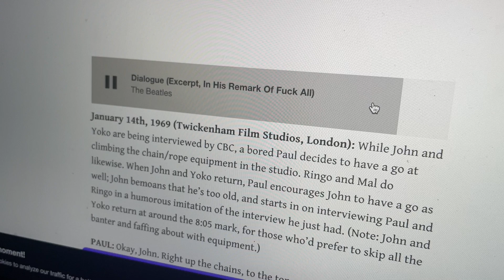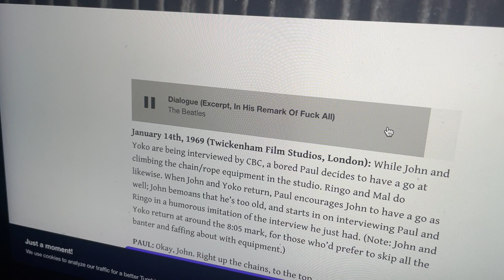Fab Fools Retake